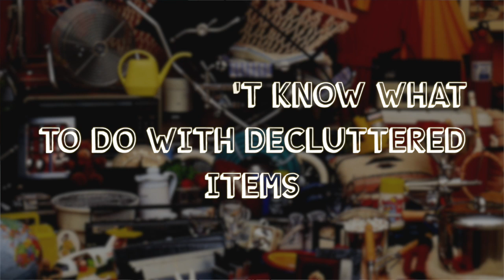10 Reasons Why You Have Clutter and Can't Let it Go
In this video, a professional home organizer explains why you keep bringing clutter into your home and why you can't get rid of the clutter you have! Do you have trouble decluttering your home or do you find yourself bringing things into your house when you don't actually need them? Then this video is one you should watch and share!